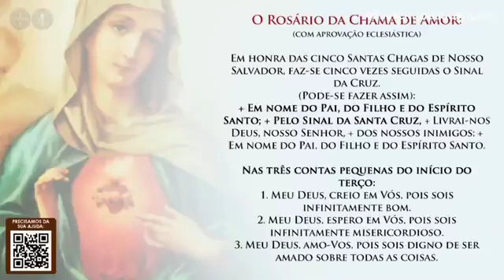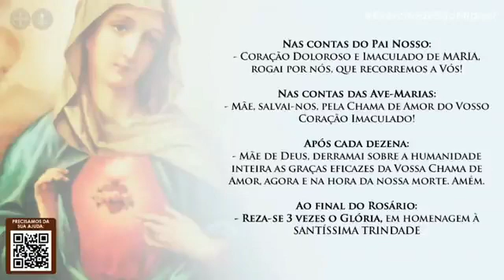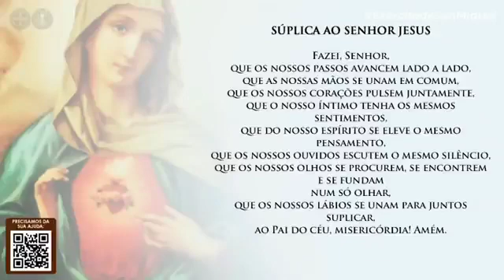ROSÁRIO DA CHAMA DE AMOR DO CORAÇÃO DE MARIA - Urgente!!! Atenda o Pedido de Nossa Senhora